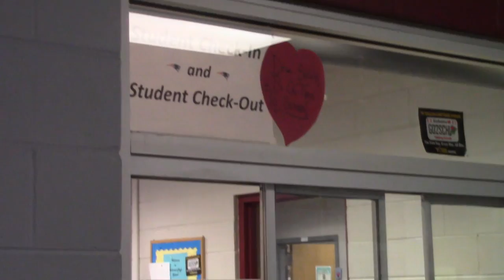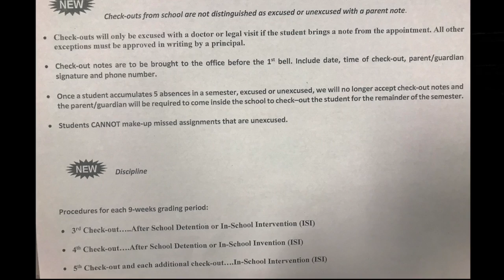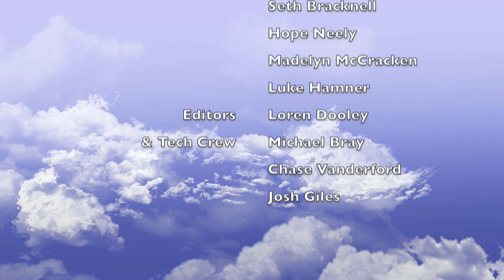PATS-TV: 10/12 SHOW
This week on PATS-TV, we introduce you to all the new things at Hillcrest this year: classes, teachers, policies, and more!